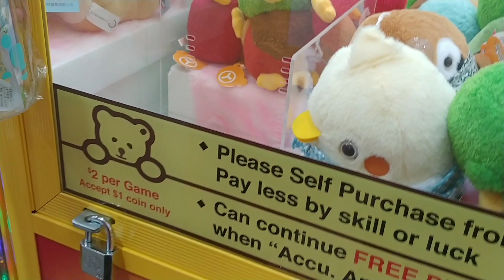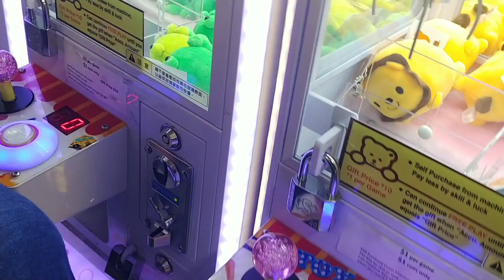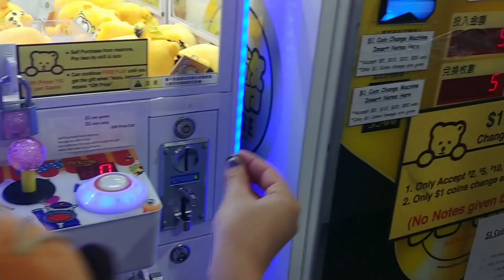Winning A BOTTLE From A Claw Machine!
Hey guys! Here's some more  awesome wins, hope you all enjoy watching :) thank you so much for 200 subscribers! 💜